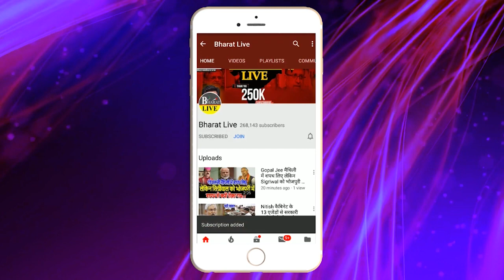राजद नेता की वजह से टल गई तेजस्वी की ताजपोशी!